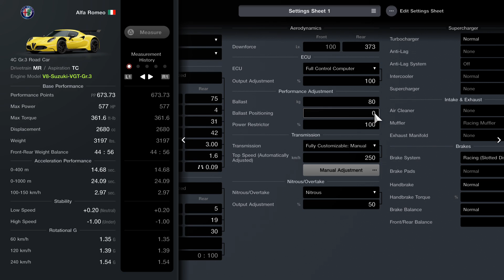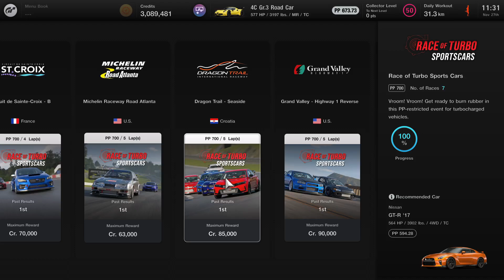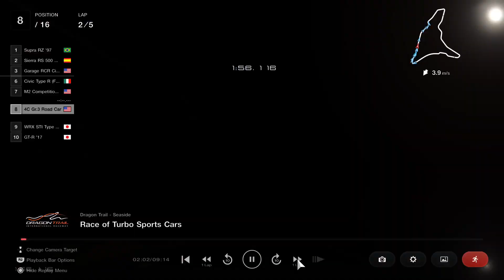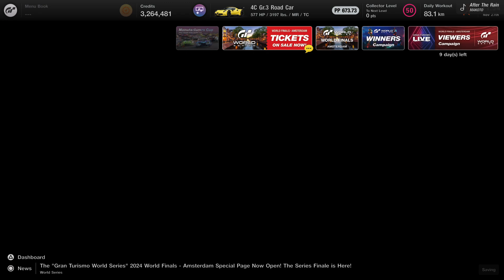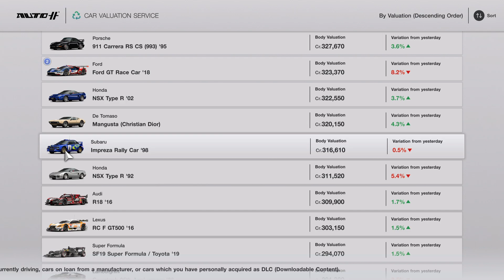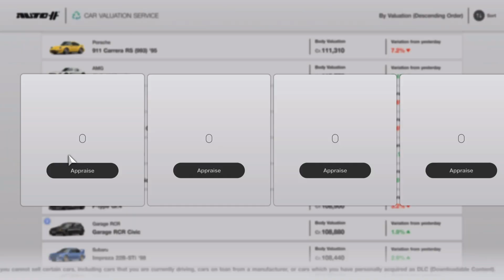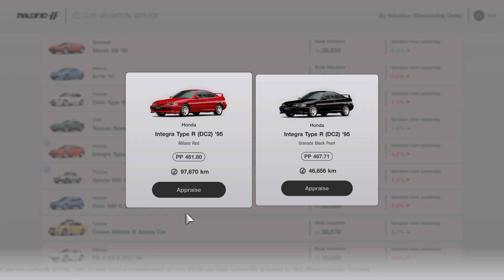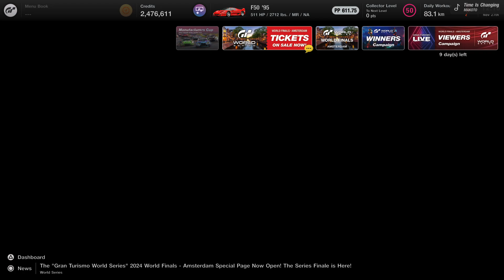Gran Turismo 7_20241127121100